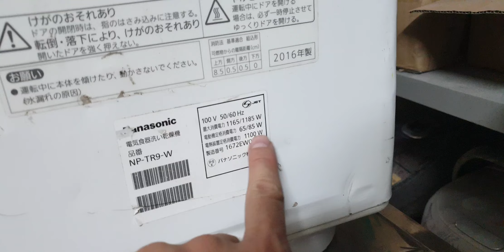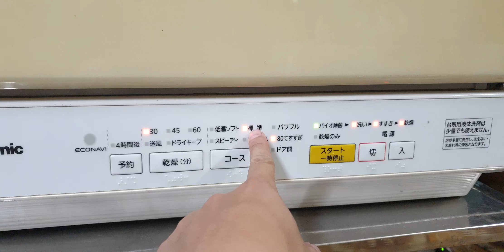#0989897559- Máy rửa chén bát panasonic NP-TR9 giá 3,6 triệu